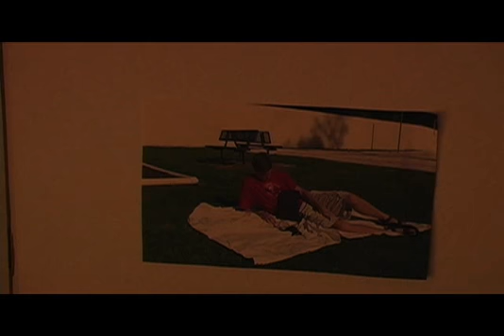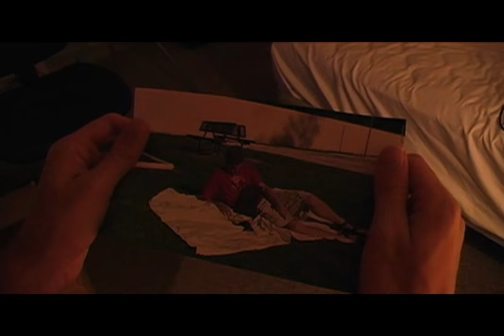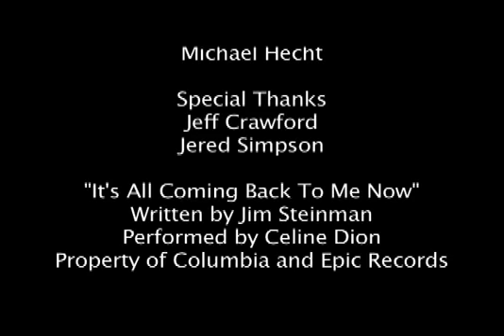PS2 Love Story - It's All Coming Back To Me Now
The tale of a boy and a relationship that went where no one expected it to.

Performed by Celine Dion. (August 2007)